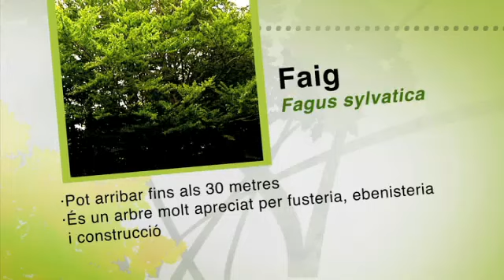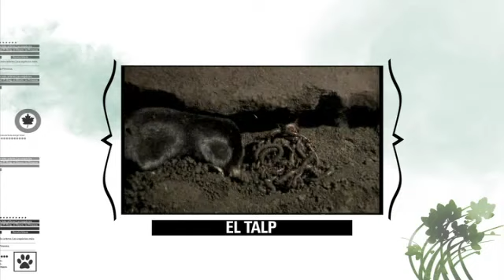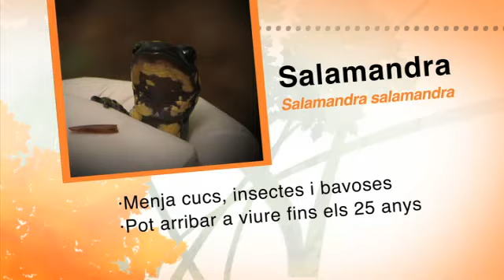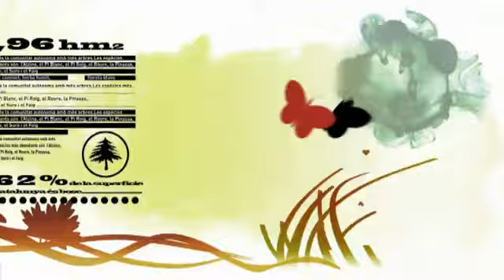Boscos de faig (Montseny)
Sèrie d'en Martí Boada parlant dels diferent tipus de boscos i ecosistemes que podem trobar a Catalunya